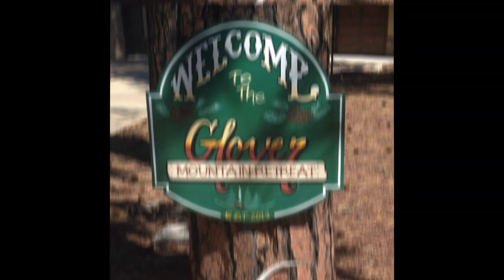Mary & Keith dropping by, visiting Flagstaff